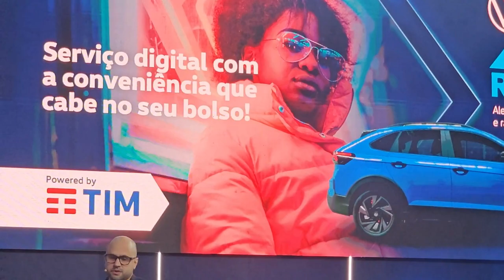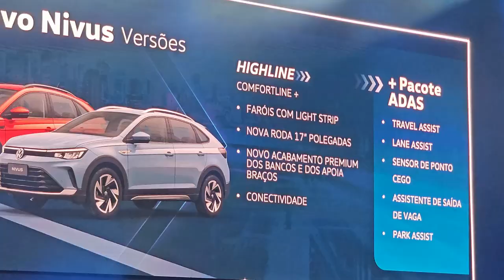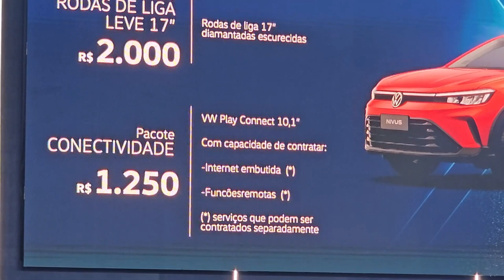Nivus 2025 Lançamento: Todas as Novidades do Novo SUV da Volkswagen!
Conheça o Volkswagen Nivus 2025, o SUV Coupé da VW que acaba de ser atualizado com novos recursos de tecnologia e estilo! Neste vídeo, apresentamos todos os detalhes sobre o Nivus 2025, incluindo as mudanças visuais, como os novos faróis e para-choques, além do sistema multimídia VW Play 2.0 com conectividade avançada. Descubra as versões Comfortline e Highline, suas especificações, preços e pacotes opcionais, como o pacote ADAS e as novas rodas de 17 polegadas.

Fique por dentro das novidades do Nivus GTS, que chega em 2025 com o potente motor 1.4 TSI, oferecendo mais desempenho para quem busca potência em um SUV compacto. Não perca essa análise completa, com destaque para a conectividade remota e novas opções de personalização.

Se você está pensando em comprar um SUV compacto em 2025, o Volkswagen Nivus é uma das melhores opções do mercado, combinando design moderno e tecnologias avançadas.

Cortes Lucrativos.
O método que vai te fazer ganhar de 2 a 10 mil por mês com Cortes Virais, sem precisar aparecer, usando apenas o celular.
Clica no link abaixo e vem mudar de vida você também!